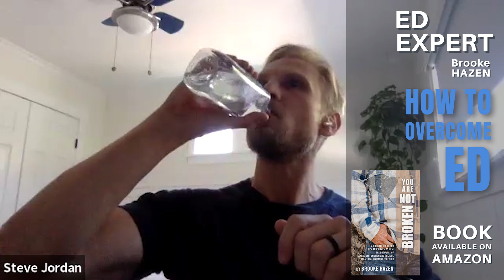How To Overcome ED | Author Brooke Hazen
Steps to overcome ED

How to overcome ED
Podcast with Steve Jordan
The Steve Jordan Experience

“Erectile dysfunction for men, and sexual dysfunction for women, are a warning sign that some other serious problem, or set of problems, has caused the canary in the coal mine to cry out for help. You cannot treat and resolve the symptoms of sexual dysfunction until you look at the entire body, mind, and soul as a whole, with sexual performance acting as only one part of the whole body which must function well together from head to toe.

To heal your sexual performance, you must also heal your overall health… physically, psychologically, emotionally, and spiritually. This is where mainstream Western medicine has failed us currently. But this is where I can help you.” — Brooke Hazen
‘You Are Not Broken: A Holistic Guide for Men and Women to Heal the Pathways of Sexual Dysfunction and Restore Relational Harmony Together’ was born of Brooke Hazen’s direct experience, and inspired by a deep desire to share his very personal story and findings.

Brooke developed a holistic, preventative, and curative protocol based on experiential evidence and scientific studies in order to help men and women like you who have suffered from sexual dysfunction, pornography addiction, and relational disharmony.
On this channel, Brooke shares his exhaustive research and indepth insights on how he was able to find a way for himself, and now for you, to become the sexual and relational beings we were born to be.

Advance Praise
“Are modern habits undermining your sexual health—or the sexual health of someone you love? If so, this book is your lodestar for returning to vibrant wellbeing and satisfying intimacy. Trace the insights gathered by courageous author Brooke Hazen as he unearths jewels that will brighten your love life, your health, and your outlook. For best results, explore the radically different approach to lovemaking in the early chapters.”
—Marnia Robinson, author of Cupid’s Poisoned Arrow: From Habit to Harmony in Sexual Relationships